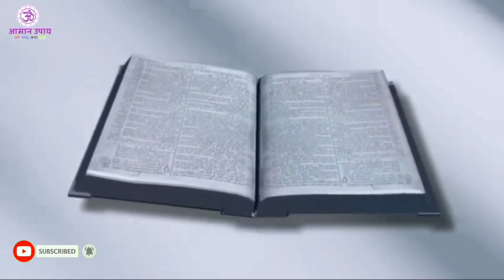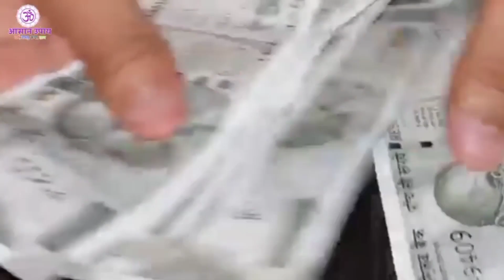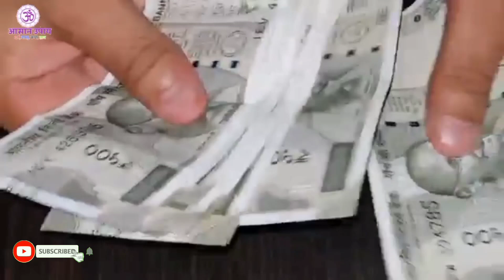गणपति विसर्जन से पहले एक चीज का कर दे दान यहां पुरे साल जमकर बरसेगा पैसा ganpati Visharjan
Ganesh Visarjan 2022: गणपति का तीसरे दिन इन मुहूर्त में करें विसर्जन, जानें बप्पा के विदाई की सही विधि

Ganesh Visarjan 2022:

31 अगस्त 2022 को गणेश चतुर्थी से गणेश उत्सव की शुरुआत हो चुकी है. 10 दिन तक गणपति उत्सव बड़े धूमधाम से मनाया जाता है. ढोल, नगाड़ो के साथ गणेश चतुर्थी पर लोग बप्पा को घर लाते हैं. उनकी विधिवत पूजा अर्चना की जाती है.

 सुबह-शाम भक्तिभाव से गौरी पुत्र गणेश जी के मन पसंद फल, मिठाई का भोग लगाया जाता है. कुछ भक्त डेढ़, तीन या पांच दिन तक भी गणपति की पूजा कर उनका विसर्जन कर देते हैं. जो लोग इस साल तीसरे दिन यानी कि 2 सितंबर 2022 को बप्पा को विदा करना चाहते हैं वो यहां इस दिन का विसर्जन का मुहूर्त और नियम जान लें.

◆ * गणपति विसर्जन का मुहूर्त*

तीसरे दिन गणेश विसर्जन सुबह का मुहूर्त - प्रातः 5 बजकर 59 मिनट सेे 10 बजकर 43 मिनट तक

तीसरे दिन गणेश विसर्जन शाम का मुहूर्त - शाम 5 बजकर 07 मिनट से 6 बजकर 42 मिनट तक

गणपति विसर्जन की विधि

भगवान गणेश जिस तरह धूमधाम से घर में विराजमान होते हैं उसी तरह उन्हें विदाई देना चाहिए. नाचते, गाते, रंग गुलाल उड़ाते हर्षोउल्लास के साथ बप्पा का विसर्जन किया जाता है. विसर्जन पर कई लोग भावुक हो जाते हैं.

विसर्जन से पहले विधिवत गणपति की पूजा करें. उन्हें दूर्वा, पुषप, रोली, मौली, गुलाल, अबीर, सिंदूर, नारियल, अक्षत, हल्दी, कुमकुम, लौग, पान, सुपारी अर्पित करें.गजानन का प्रिय भोग मोदक, लड्डू उन्हें चढ़ाएं.

तीसरे दिन विर्सजन पर एक चौकी पर गंगाजल छिड़कर उसे पवित्र करें और फिस उसपर स्वास्तिक बनाएं. लाल रंग का वस्त्र बिछाएं. गणपति बप्पा की प्रतिमा इस पाट पर रख दें. सभी अर्पित की वस्तु पाट पर रख दें. अब आरती करें और बप्पा से क्षमा याचना करें.

अगले बरस जल्द आने की कामना करें. पूरे सम्मान के साथ नदी, तालाब या फिर घर में ही किसी पानी के टब में गणपति का विसर्जन करें.

The significance of Ganesh Visarjan

Every puja in Hindu tradition comprises three stages - Avahan (invitation or invocation), puja (worship), and Yathasthan (sendoff). During the invocation, the chief deity of the puja is placed on an elevated platform, and place a Kalash (sacred pot) filled with water, betel leaves, and coconut on top of it. The puja follows as per the tradition and is performed by the family. Yathasthan means giving a sendoff to the deity in a respectful manner after the prayers and thanking the Lord for his blessings. Ganesh Visarjan marks the farewell where the devotees give a sendoff to Lord Ganesh in a grand manner to commemorate the conclusion of the celebrations.